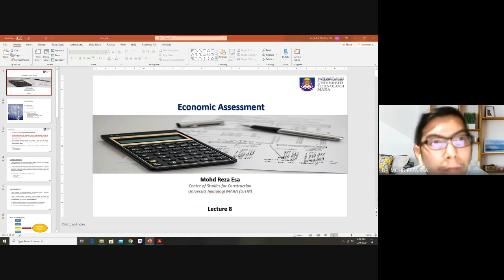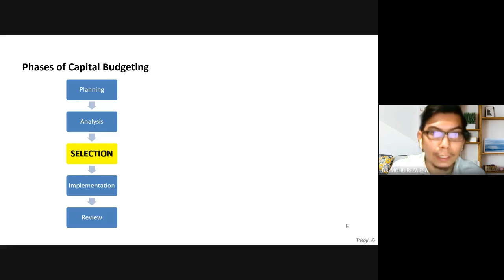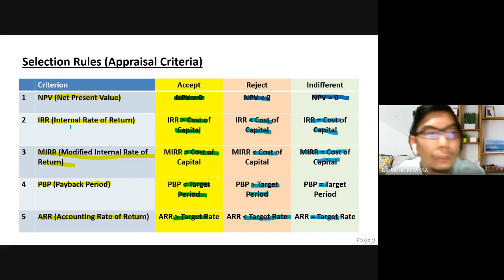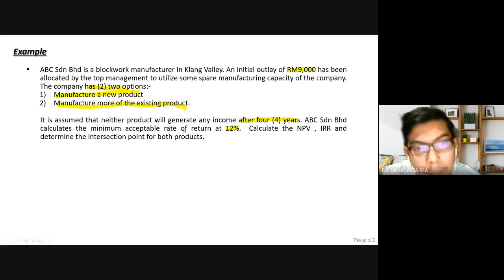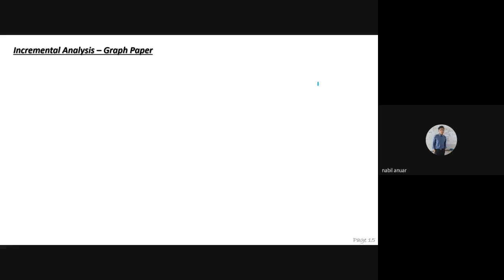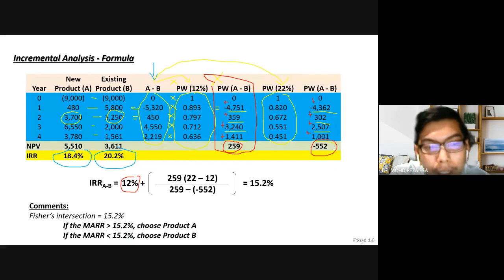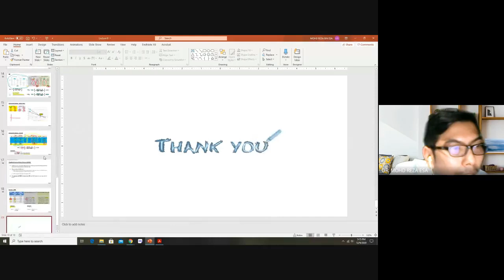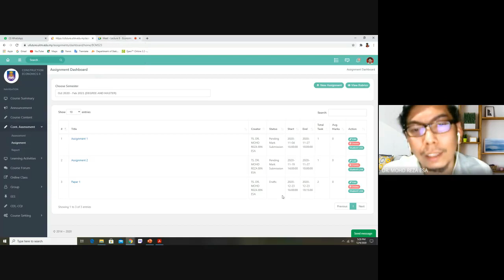Lecture 8 - Economic Assessment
A recorded version of Lecture 8